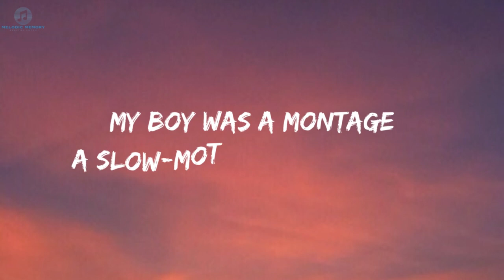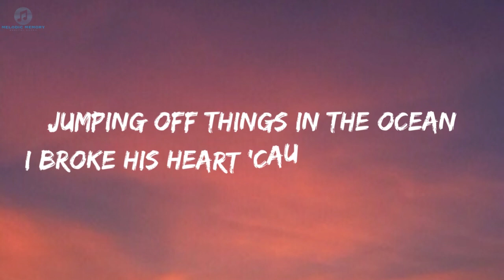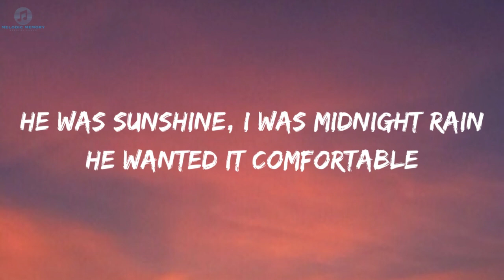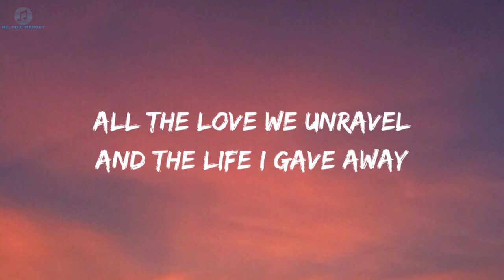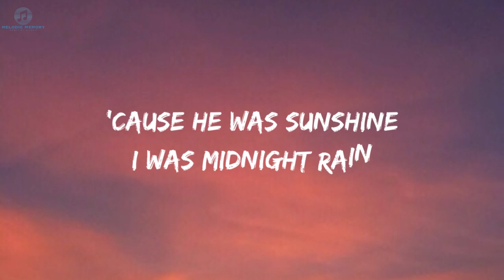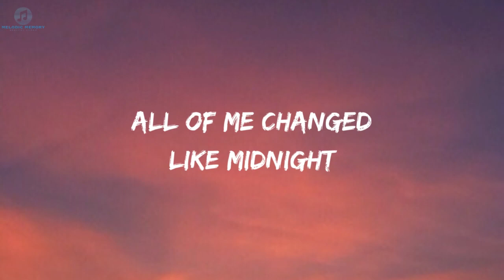Midnight Rain - Taylor Swift (Official Lyrical Video) | Midnight Rain Lyrics Video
Midnight Rain - Taylor Swift (Official Lyrical Video)

🌙✨ Immerse yourself in the enchanting world of "Midnight Rain" by Taylor Swift with this official lyrical video. Let the poetic verses and haunting melodies transport you to a realm of emotions. Sing along and feel the magic of Taylor's soulful storytelling.